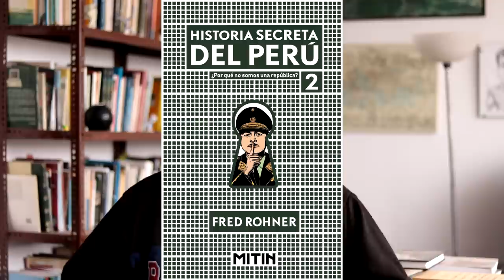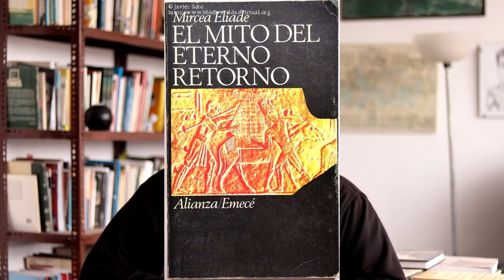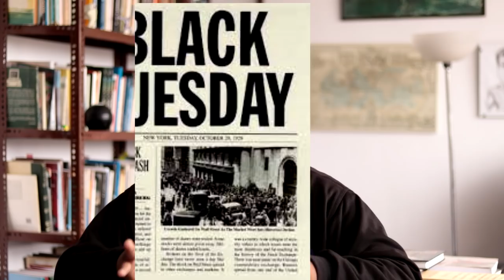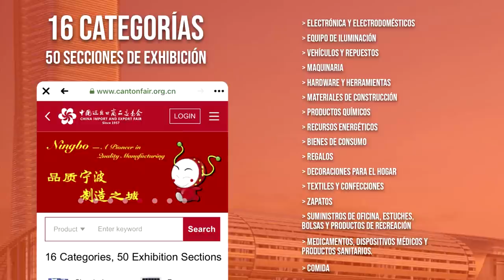😳 ¿VALE LA PENA VER "EL ÚLTIMO BASTIÓN? | Crítica desde la Historia.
IG de Flavio, creador de la nueva intro: @esculturas_flavio

Apoya este canal para seguir impulsando la cultura:
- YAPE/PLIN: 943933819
- CCI: 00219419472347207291 a nombre de MARLIN YASMANI CHAMBI GALLEGOS

Todas las donaciones, por más pequeñas que sean serán para cubrir gastos básicos del canal.

PODCAST EN SPOTIFY: Los Desilustrados